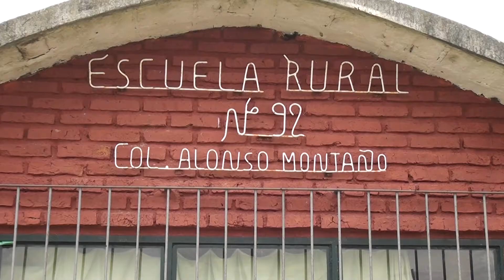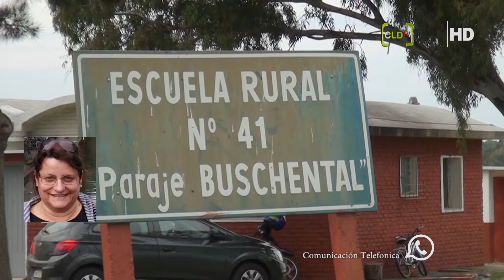Insp. Deptal. de Primaria Gabriela Callero - reinicio de clases presenciales en escuelas unidocentes